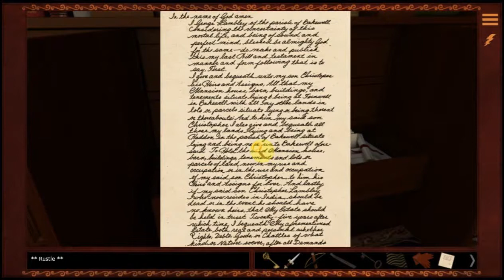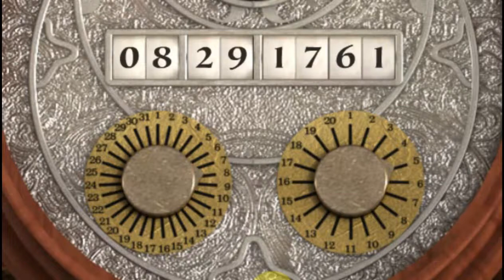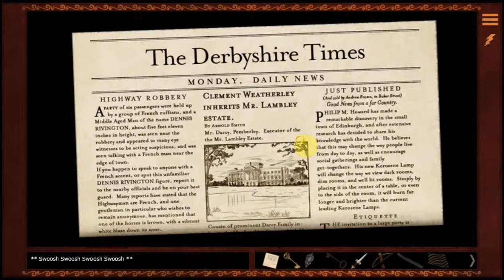Miss Clue: Peril In Pemberley - The Pieces Fall In Place! Day 9 FINALE Part 1- No Commentary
Hi everyone, in today's all the pieces fall in place and the mystery is just about unraveled! It's SO EXCITING!!

There is no commentary in this walkthrough you can find another Peril In Pemberley Walkthrough with commentary By going here: